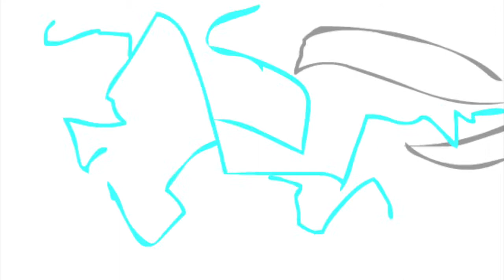StickMotion- Stranded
Whats that noise???